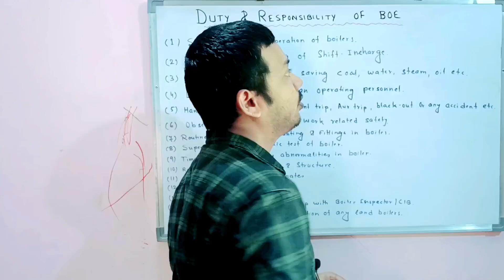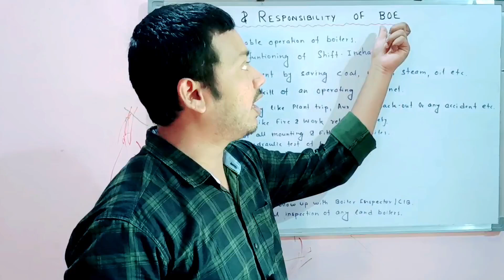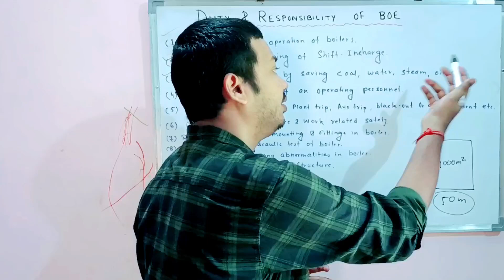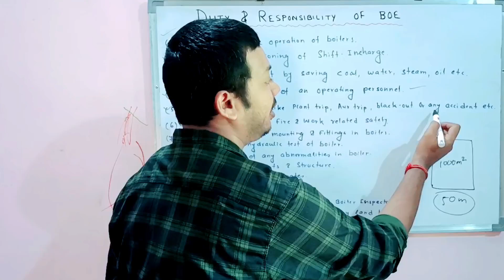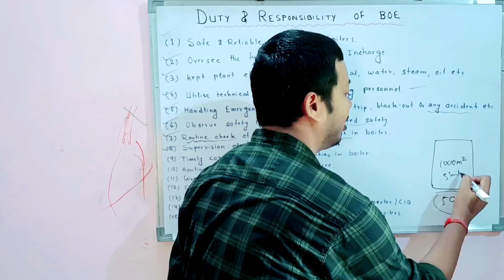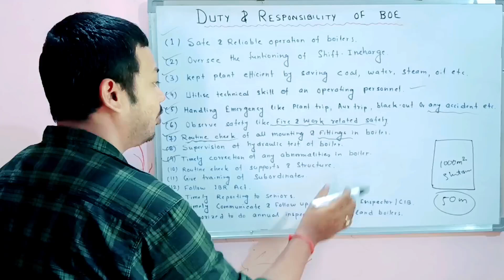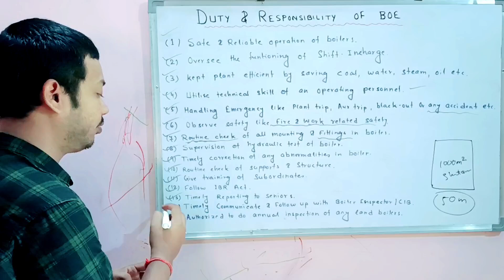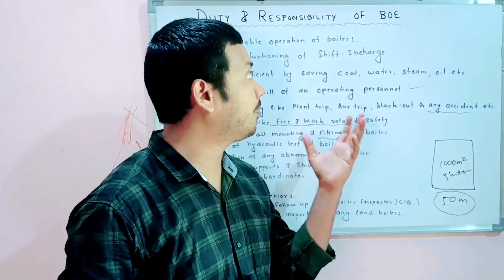Duty & Responsibility of Boiler Operation Engineer | BOE | Role of BOE